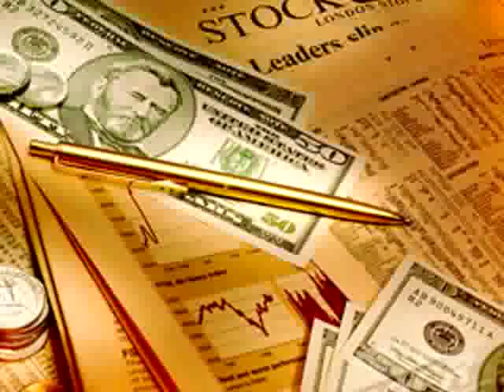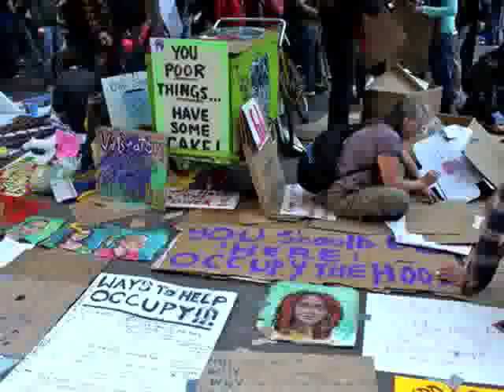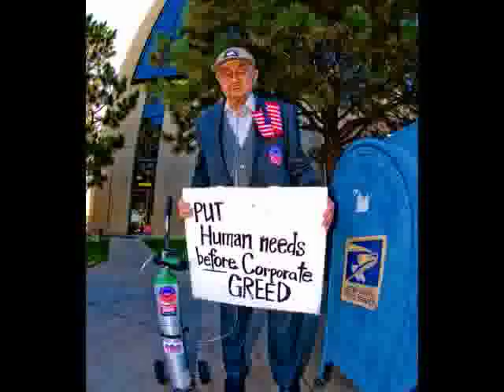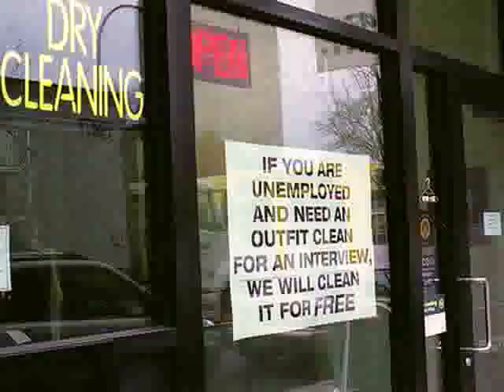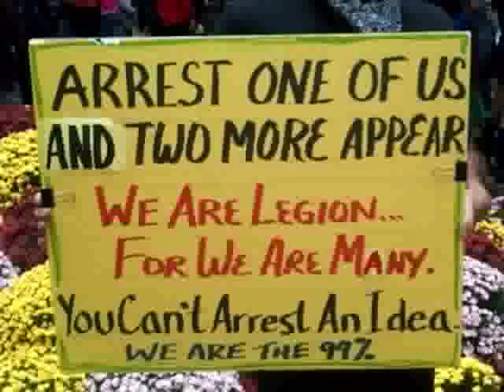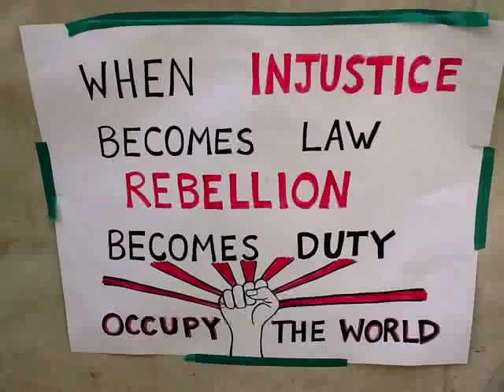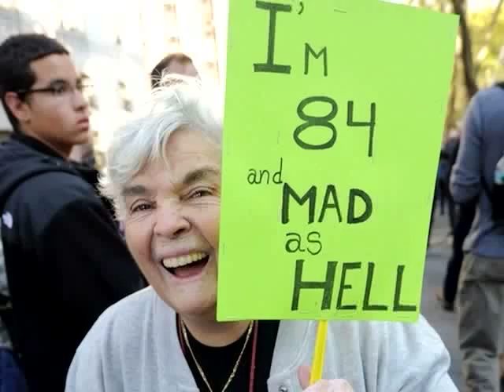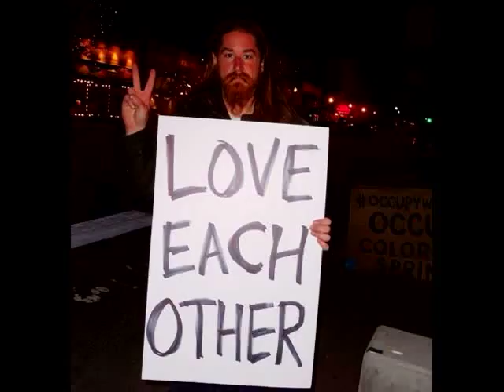It Won't Take Long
If this isn't an anthem for the current protests, we don't know what is.